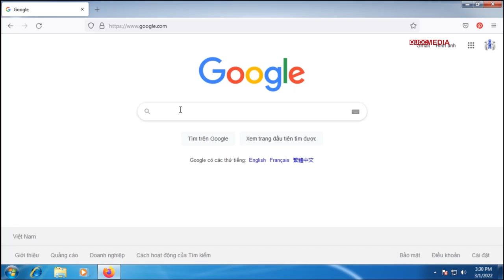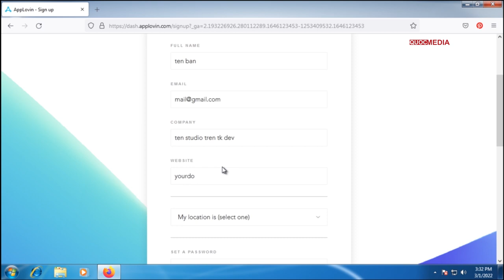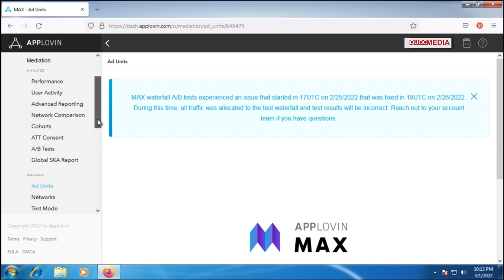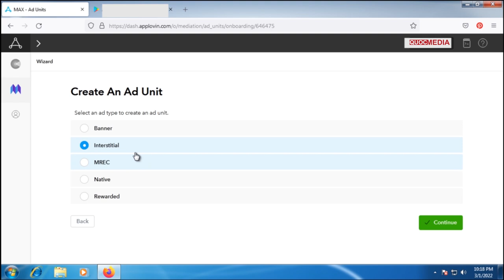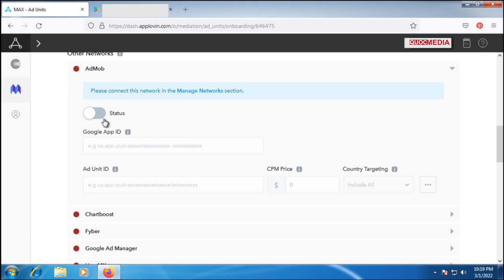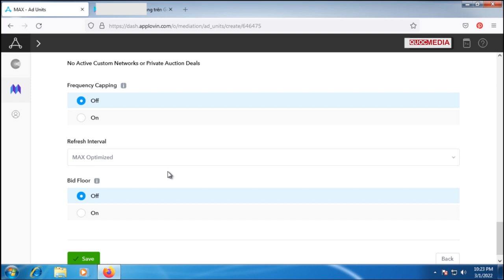Hướng dẫn tạo tài khoản Applovin Kiếm tiền App Mobile 2022